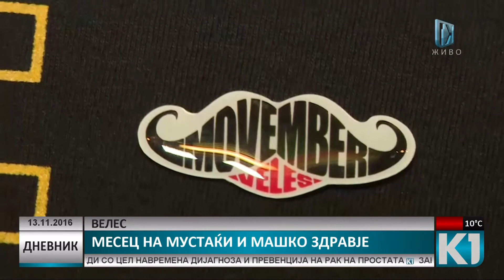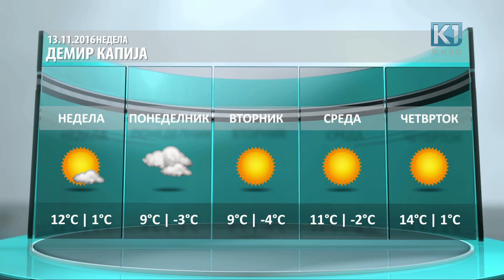Дневник К1 Телевизија 20:00 час. 13.11.2016